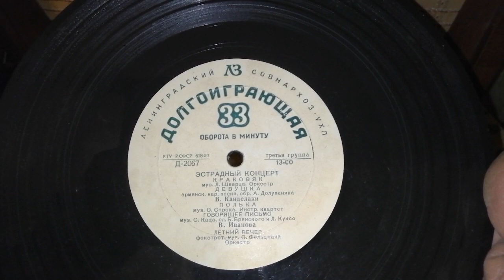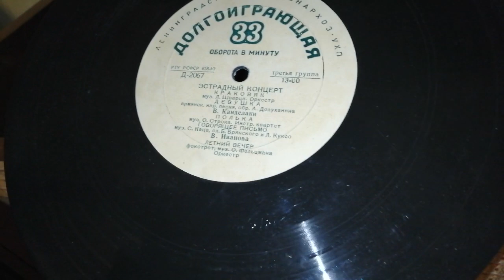"Говорящее письмо" - В. Иванова на Радиоле "SAKTA".